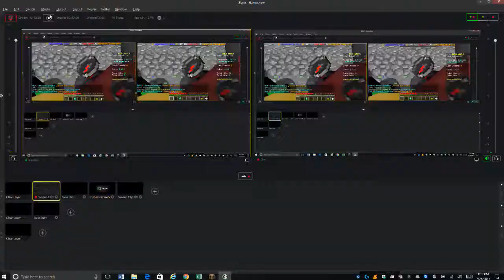Riley Phillips Live Stream